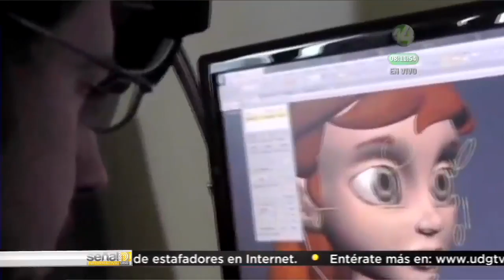Señal Internacional 2 agosto 2016